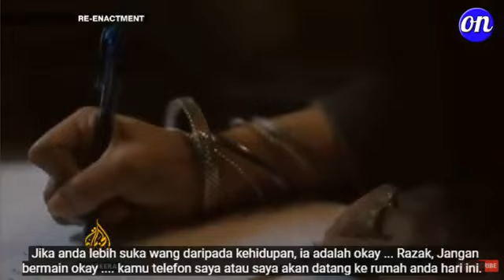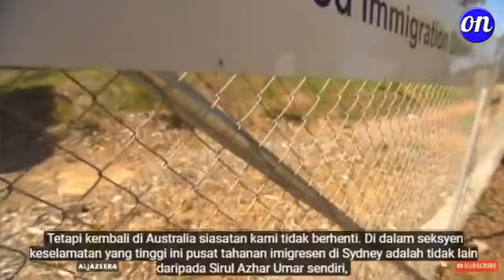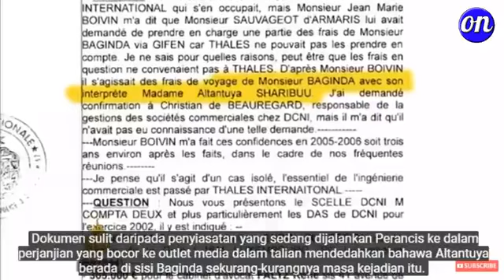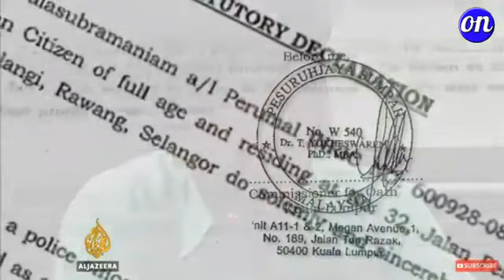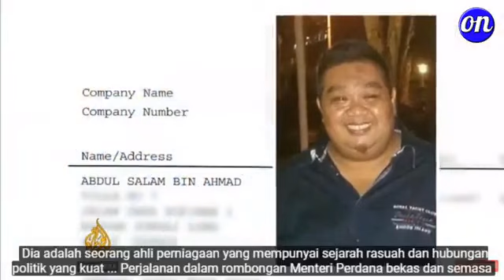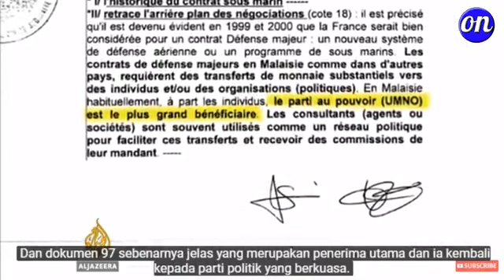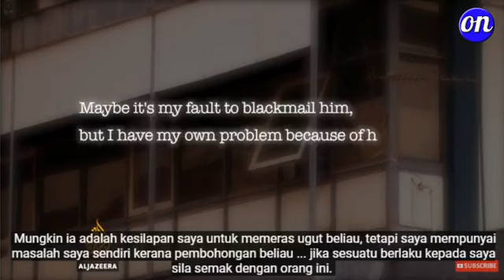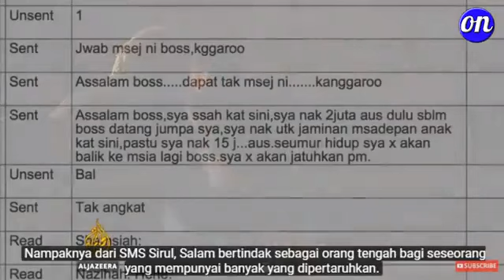Altantuya Documentary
18 October 2006, a Mongolian national, was a murder victim who was either murdered by PETN and RDX explosives or was somehow killed first and her remains destroyed with explosive on 18 October 2006 in a deserted area in Shah Alam, Malaysia near Kuala Lumpur.Her murder case is significant in contemporary Malaysian politics due to the alleged involvement of persons close to the former Malaysian Prime Minister, Najib Razak.